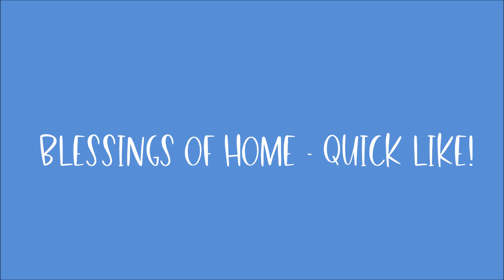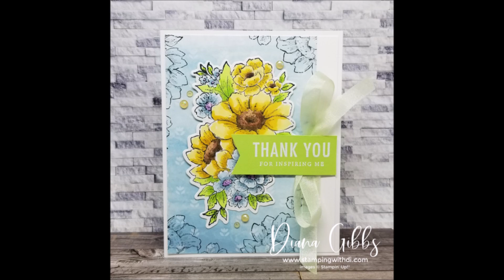Blessings of Home Thank You Card - Quick Like!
Join me, Diana Gibbs a Stampin' Up! Demonstrator from stampingwithdi.com

Awash In Beauty 12" X 12" (30.5 X 30.5 Cm) Designer Series Paper [158973] - Price: $12.00
Soft Sea Foam 3/8" (1 Cm) Seam Binding Ribbon [159680] - Price: $8.00